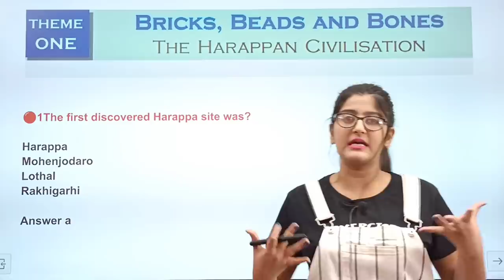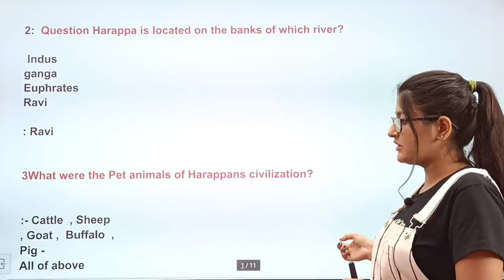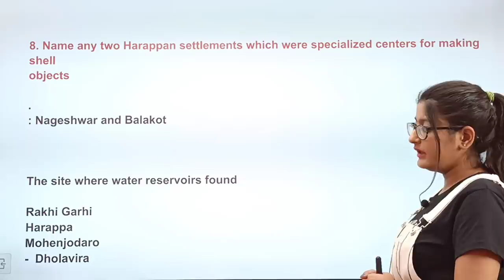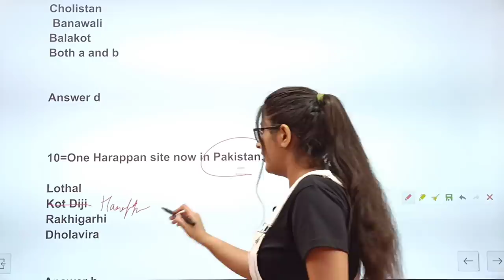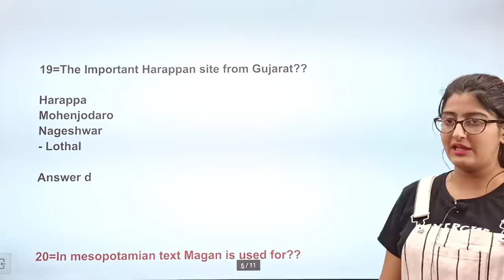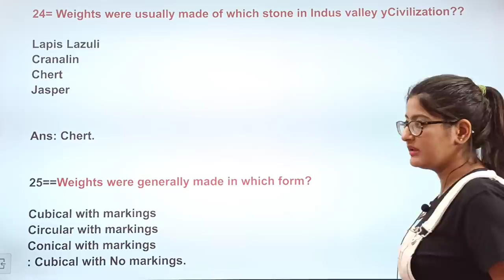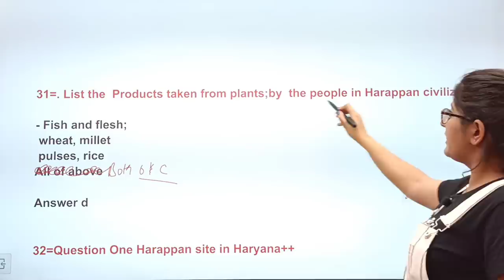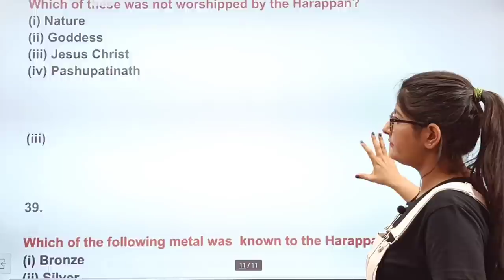Bricks beads and bones mcq|Class 12 History|Term 1 MCQs|bricks beads and bones mcq questions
In this video i have explained bricks beads and bones mcq questions .